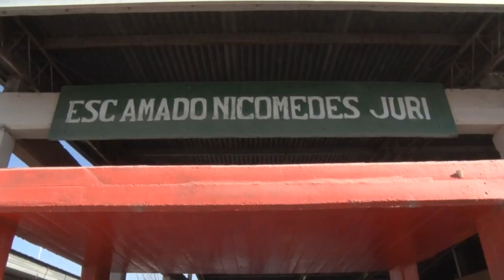Policías de la Patrulla Urbana organizaron un festejo especial - Tucumán Gobierno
En el marco del programa Integración Vecinal, el secretario de Seguridad, Luis Ibáñez, junto el jefe de Policía, José Díaz,  acompañaron al personal policial en la organización de los festejos por el Día del Niño para los vecinos del barrio Alejandro Heredia.
“Esta es una iniciativa del personal policial perteneciente a la Patrulla Urbana: quería festejar el Día del niño en esta escuela Amado Juri  para compartir una jornada de diversión. Son los efectivos que están todos los días  cubriendo un servicio en una gran parte de este barrio y especialmente en las inmediaciones de este establecimiento escolar”, explicó Ibáñez.
Por su parte Díaz remarcó que la tarea se realizó en un trabajo coordinado con los docentes de la institución “para festejar el día del niño por adelantado hoy justamente el personal ha participado realizando tareas deportivas con juego y sorteos lo importante, estamos estrechando lazos desde los inicios de esto chicos haciendo conocer nuestra preocupación por ellos y haciendo conocer que el personal policial está a su disposición para que confíen en su policía
La directora de la escuela, Susana González, agradeció la iniciativa  “nos parece un proyecto muy importante de interactuar la Policia con los niños para que ellos desde su niñez tenga ese contacto directo con la policía, agradecemos los regalos que trajeron para hacer sorteos a los chicos, queremos que este proyecto continúe en todas las escuelas para revalorizar la figura del policía y verlo como un amigo constante”.
El programa Integración vecinal, prevé actividades que vinculan un mayor  acercamiento de los efectivos policiales a los vecinos de diferentes barrios de la provincia “también estamos realizando otra tarea comunitaria en otro barrios como la Costanera, ATE, y ahora en esta semana iniciamos un trabajo en el barrio Juan XXIII y zonas aledañas , vamos acentuar la presencia policial, creemos que el acercamiento a la comunidad crear la confianza de los alumnos  al personal policial es un buen inicio para nosotros”, cerró el jefe de la Policía.